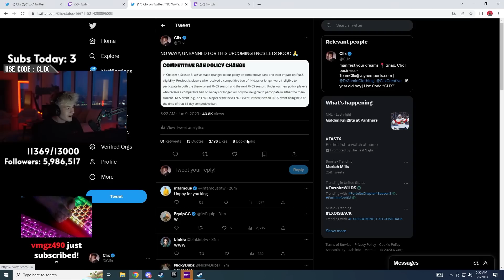Clix REVEALS he's UNBANNED for FNCS & 1V1 WAGERS Peterbot *TOXIC*